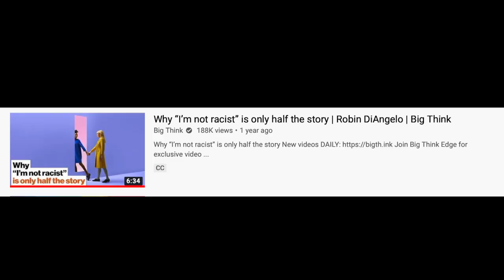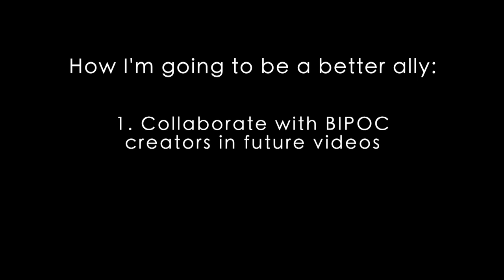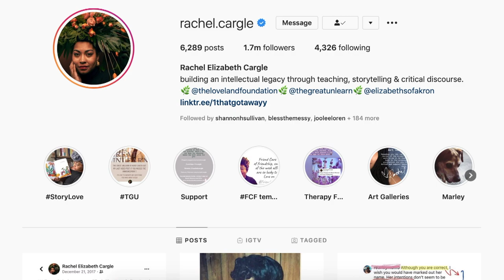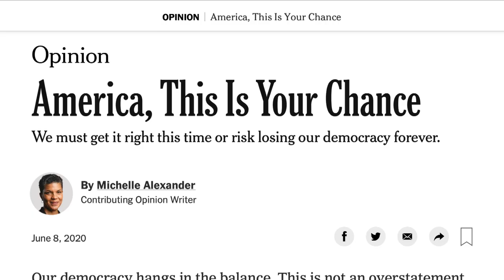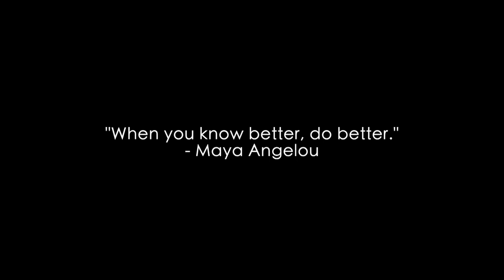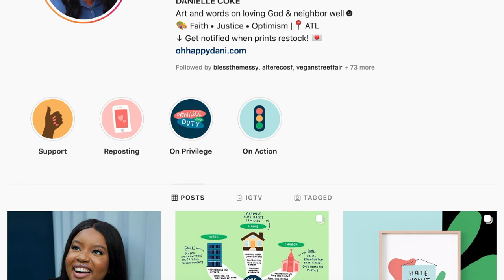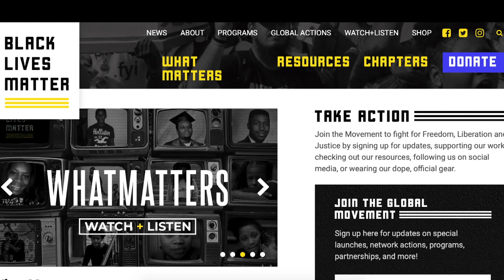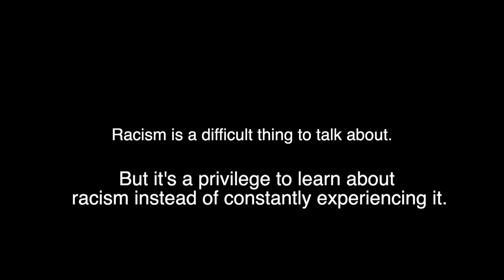Black Lives Matter 🖤 Helpful Books, Podcasts, IG Accounts, and More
This video is about the Black Lives Matter movement and is intended only to share resources and further open up the conversation about racism and white privilege. My intention is to help amplify black voices and share some of my favorite BIPOC content creators, speakers, chefs, YouTubers, and artists. I hope you find this video helpful!

Below you find a list of some great accounts to follow, some educational resources, and places to donate but I'd love if you would take a moment to share the creators you're listening to and learning from in the comments below! Please follow and support these creators listed below. They've worked so hard to put amazing content out there and we should support and lift up those voices!

To my Black and BIPOC viewers, I would like to say that I'm sorry that I haven't done more to speak out about racism in the past and this video details how I am actively working to get better. You deserve better. I stand with you love and solidarity as your ally 🖤

To my white viewers, I'm not here to preach/judge. We're part of a system that is inherently racist and unjust. We have to learn to see it for what it is so we can rebuild a safer, more inclusive world for all human beings. If we believe in love, compassion, and equality for all, we must do the work.

Books:
You, Me, and White Supremacy by Layla Saad

“No More Money for Police” By Philip V. McHarris and Thenjiwe McHarris

Support Black-Owned Businesses:
Maya’s Cookies (delicious vegan cookies that ship nationwide!)
A detailed list of of Black Owned Vegan Businesses to support
NOTE: This video is not monetized and to the best of my knowledge, I am not profiting off of sharing these images. Please follow and support the pages I mentioned in this video, as my intention was to amply their work not my own. I think it's the least I can do to use this space to highlight and celebrate black voices so that is the purpose of this video. I want this to be a space where we can learn and share and grow together - cheesy as that sounds - because that's how real change happens. We have to be able to speak about difficult things and my hope is that this video will helpful and give a the BIPOC creators I mentioned in this video the attention they deserve.

I hope this list of resources and candid discussion about Black Lives Matter has been helpful for you guys!

Sending you all love, and I mean that sincerely. I'm grateful for you and I appreciate you taking the time to watch my video. I hope you have a nice rest of your day.

Love,
Nicole